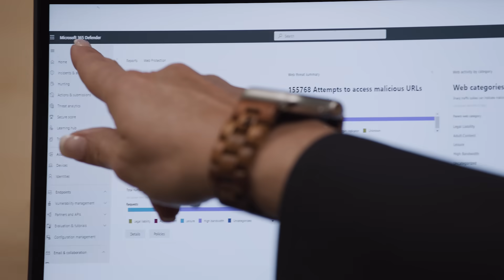Reimagine Education 2024 Recap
At MicrosoftReimagine Education, we announced new ways that Microsoft’s AI tools can be used to bring new opportunities to life, build secure foundations, and prepare students for the future. Here some of the key announcements recapped in about a minute.